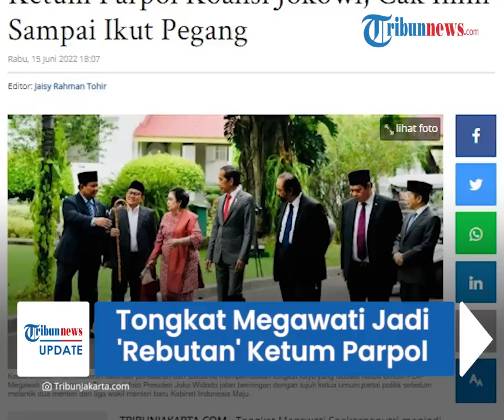Momen Tongkat Megawati Jadi 'Rebutan' Ketum Parpol, Cak Imin yang Penasaran Sampai Ikut Pegang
TRIBUN-VIDEO.COM - Presiden Jokowi menggelar pertemuan dengan ketua umum partai politik koalisi pemerintahan pada Rabu (15/6) siang.

Dalam kesempatan itu, ada momen menarik di mana para ketum parpol 'berebut' tongkat kayu milik Megawati Soekarnoputri.

Momen akrab tersebut sontak menjadi perhatian masyarakat Indonesia.

Sejumlah ketum parpol menghadiri undangan Jokowi di Istana Kepresidenan sebelum pelantikan menteri dan wakil menteri hasil reshuffle.

Mereka adalah Ketua Umum PDIP Megawati Soekarnoputri, Ketua Umum Partai Gerindra Prabowo Subianto, Ketua Umum Partai Golkar Airlangga Hartarto.

Kemudian Ketua Umum PKB Muhaimin Iskandar, Ketua Umum Partai NasDem Surya Paloh, Ketua Umum PAN Zulkifli Hasan, dan Ketua Umum PPP Suharso Monoarfa.

Dalam foto yang dibagikan Biro Pers Sekretariat Presiden, Jokowi didampingi para ketum parpol berjalan di kompleks istana.

Dari tujuh pemimpin partai memang hanya Megawati yang menggunakan tongkat.

Jokowi dan ketujuh ketum partai terlihat karib berjalan beriringan.

Mereka sejajar tidak ada yang saling mendahului.

Presiden Jokowi berada di tengah diapit Megawati dan Surya Paloh.

Di samping Megawati ada Muhaimin dan Prabowo.

Sementara di samping Surya Paloh ada Airlangga, Suharso Monoarfa dan Zulkifli Hasan.

Pada momen itu, para ketum parpol penasaran dengan tongkat yang dibawa Megawati.

Muhaimin alias Cak Imin lantas memegang tongkat tersebut dan memperhatikan bagian gagangnya yang meliuk.

Tangan Prabowo juga terpotret hendak menggapai tongkat tersebut.

Momen tersebut sontak menjadi perhatian masyarakat Indonesia karena akrabnya para ketum parpol koalisi pemerintahan.

Dikutip dari TribunJakarta.com, sebelumnya Jokowi sempat menjamu makan siang ketujuh ketum parpol di ruangan khusus.

Pertemuan berlangsung hangat dan dalam suasana penuh keakraban.

Momen itu terjadi sebelum acara pelantikan menteri dan wakil menteri hasil reshuffle.

Diketahui pada Rabu (15/6) hari ini, Jokowi melantik dua menteri baru dan tiga wakil menteri.

Di antaranya, mantan Panglima TNI Hadi Tjahjanto yang kini menduduki jabatan Menteri Agraria dan Tata Ruang/Kepala Badan Pertanahan Nasional.

Wempi Wetipo sebagai Wakil Menteri Dalam Negeri dan Afriansyah Noor, Wakil Menteri Ketenagakerjaan.

Terakhir ada Raja Juli Antoni sebagai Wakil Menteri Agraria dan Tata Ruang/Wakil Kepala Badan Pertanahan Nasional.

(Tribun-Video.com)

Artikel ini telah tayang di TribunJakarta.com dengan judul Tongkat Megawati Jadi Sorotan Para Ketum Parpol Koalisi Jokowi, Cak Imin Sampai Ikut Pegang,